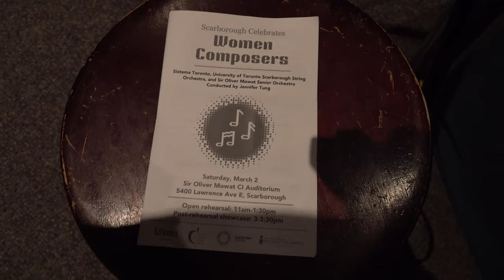Scarborough Celebrates Women Composers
On March 2nd, Sistema Toronto played alongside the University of Toronto Scarborough String Orchestra and Sir Oliver Mowat Senior Orchestra for a showcase celebrating the work of women composers!⁠
This showcase was conducted by Jennifer Tung, and featured the music of Caryn Wiegand Neidhold, Yukiko Nishimura, and Jessie Montgomery.⁠